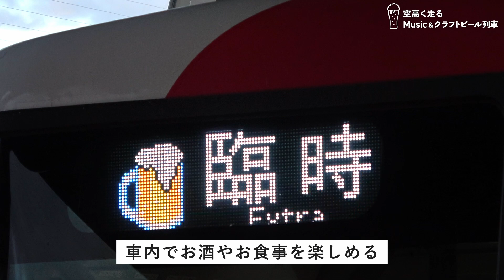空高く走る Music & クラフトビール列車【公式】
生演奏を聴きながら、地元大阪産のクラフトビールとご当地グルメ満載の駅弁をお楽しみいただけるイベント列車を運行しました。

空高く走る Music & クラフトビール列車　概要